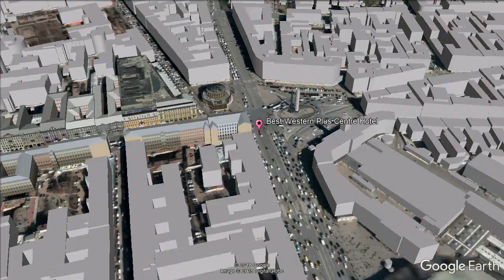Best Western Plus Centre Hotel 4⋆ Review 2019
Best Western Plus Centre Hotel 4⋆

Centrally located on St. resorts Best Western Plus Centre Hotel. Petersburg’s famous Nevsky Prospect Street, this hotel is set on Vosstaniya Square and Moskovsky Train Station. travel Best Western Plus Centre Hotel. It offers a restaurant, a 24-hour reception and views of the square and Nevsky Prospekt. luxury Best Western Plus Centre Hotel. The historic Best Western Plus Center Hotel 4* offers stylish rooms with cable TV, seating areas and sofas. Electric kettles, tea and coffee sets and individual safes are provided. The rooms were renovated in 2014. The private bathrooms are equipped with toiletries. WiFi is available in the entire hotel. Breakfast is provided in the Du Nord 1834 French restaurant each morning. The restaurant has its own bakery and pastry shop. Russian and European meals are also served here, and guest can enjoy drinks in the bar. Ploshchad Vosstaniya Metro Station is just 30 feet away, and provides connections to all areas of the city and main attractions such as the Hermitage Museum, Russian Art Museum and Kazan Cathedral.
Tsentralny is a great choice for travelers interested in museums, culture and ambiance.